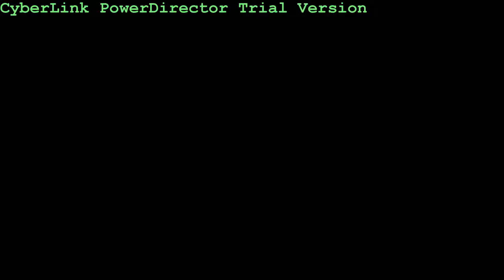Break it Down to Gerbers